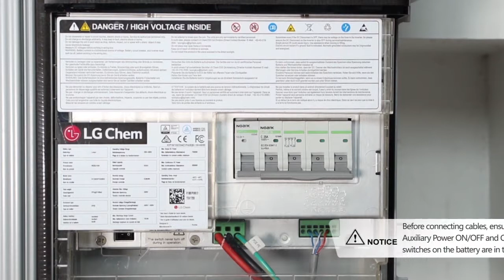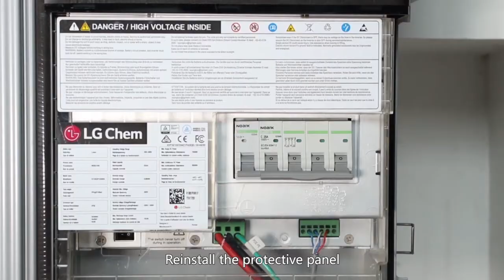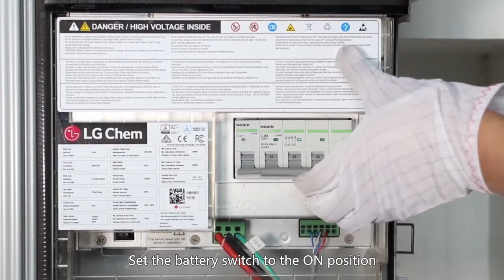SUN2000L 2KTL-5KTL Installation: Battery Cable Connection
SUN2000L-(2KTL-5KTL) Residential Solar Inverter Installation--Battery Cable Connection